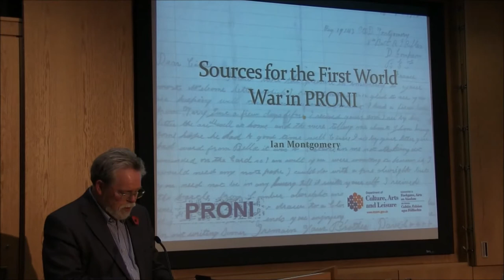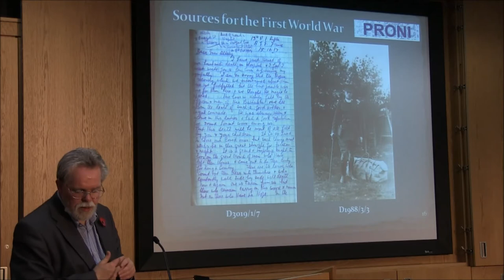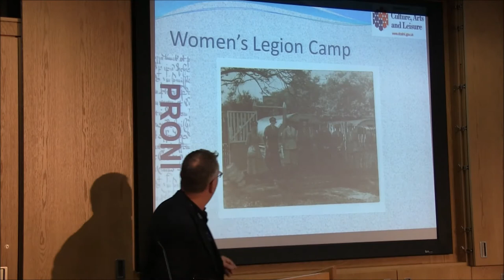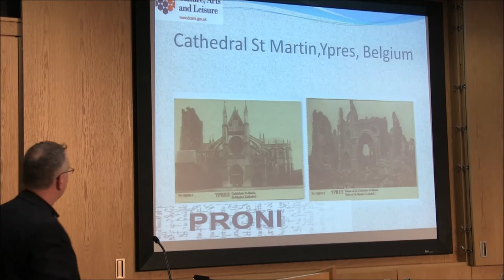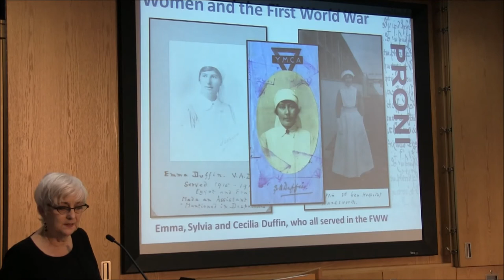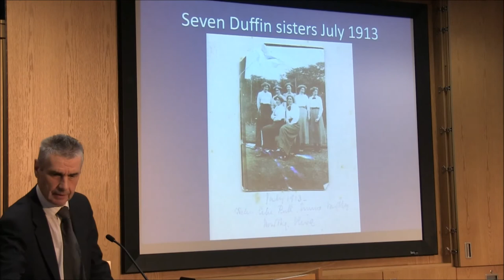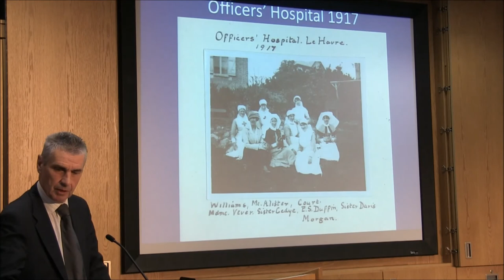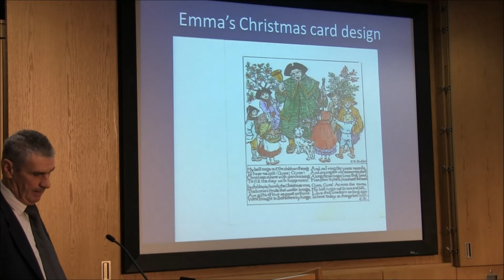PRONI - Women & The First World War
To mark the publication of the First World War diaries of Emma Duffin, edited by Trevor Parkhill, PRONI held a half day conference looking at some aspects of the experiences of Irish women during the First World War.

The speakers, who drew on papers held in PRONI were:

Ian Montgomery on ‘Sources in PRONI for Ireland in the First World War’

Ann McVeigh on ‘Women in the First World War’

Brett Irwin on ‘Lady Londonderry and the First World War’

Trevor Parkhill on ‘Emma Duffin, Belfast Voluntary Aid Detachment Nurse’

This conference was held in PRONI on 11th November 2014.